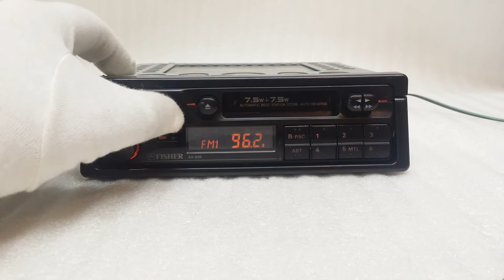Fisher ax 935